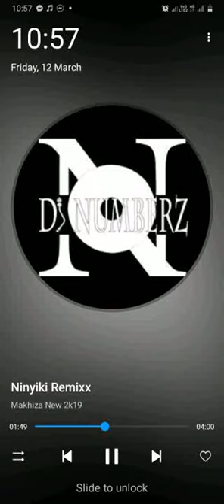DJ Number na Makhiza - Ninyiki Remix 🔥🔥 ( Nkovani Liquor Best Remix 2021 )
Nkovani Liquor Remix 🔥🔥🔥🔥